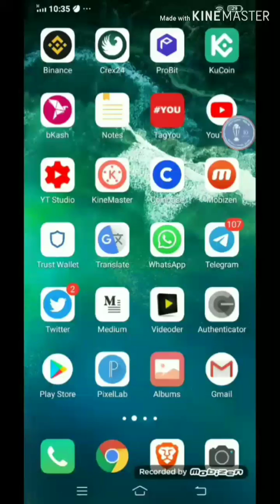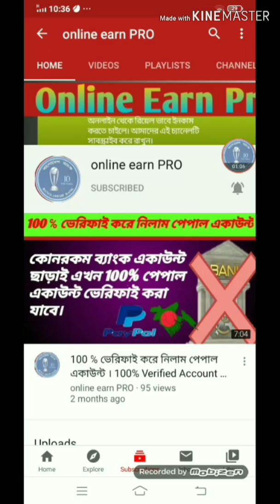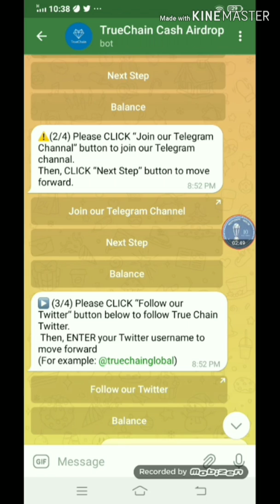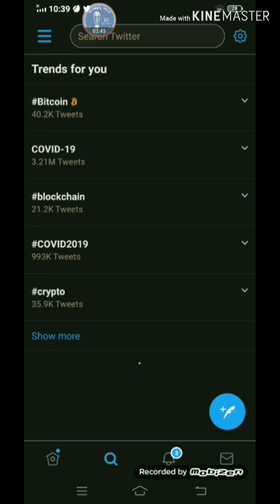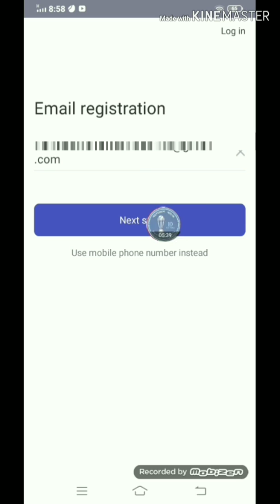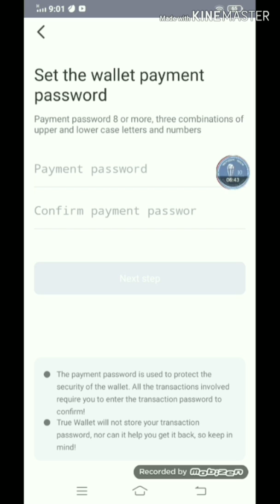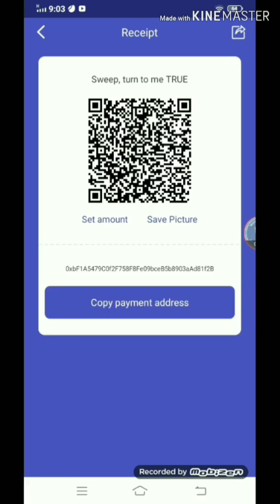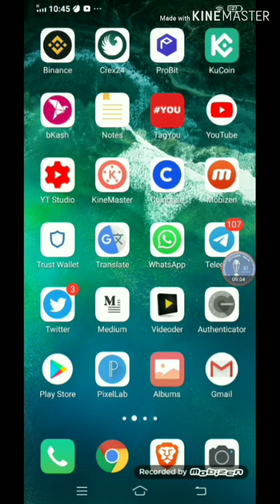True Wallet airdrop full review। join for earn 7$। bangla tutorial 2020।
tnx